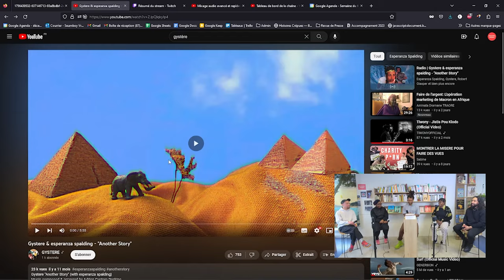Racisme en école d'art - Avec AFRIKADAA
On a parlé du racisme dans les écoles d'art française avec l'équipe du magazine Afrikadaa qui a collecté la parole d'étudiant.e.s et de professionnels de l'art pendant 1 an et demi.

00:00 Introduction
00:27 Nos Histoires Crépues
01:51 Les origines du magazine AFRIKADAA
04:25 Le contenu du magazine
05:36 Racisé.e.s VS écoles d’art
09:46 Ou trouver le magazine ?
10:59 La méthodologie d’écriture
13:01 La peur de témoigner
15:07 Sortir de l’art eurocentré
18:51 Les outils pour avancer
22:08 La censure et la cancel culture
23:33 L’évolution des institutions
26:16 La précarité de la lutte antiraciste
32:48 Le réseau AFRIKADAA
34:10 Gystere & esperanza spalding - "Another Story"
35:22 Précarité artistique et critique de l’universalisme
40:00 Token et discimination positive
42:28 Nous sommes légitimes
44:41 Le cas Pap NDiaye
47:05 Se soigner mutuellement
52:15 Conclusion